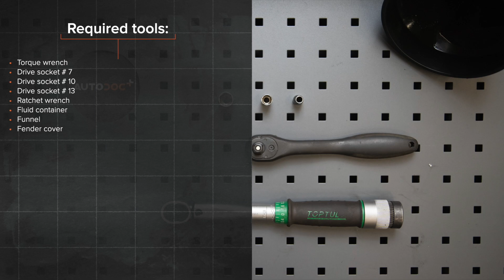Πώς αντικαθιστούμε καπακι θερμοστατη σε VW GOLF 2 [ΟΔΗΓΊΕΣ AUTODOC]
Πώς αντικαθιστούμε καπακι θερμοστατη σε VOLKSWAGEN GOLF 2 (19E, 1G1) 1.6 Hatchback 1983–1992 [ΟΔΗΓΊΕΣ AUTODOC]

Το καπακι θερμοστατη στα αυτοκίνητα VW Caddy II Estate (9K9B) (11.1995–01.2004) / VW Golf II Van (19E, 1G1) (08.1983–07.1991) / VW Corrado (53i) (09.1988–12.1995) / VW Jetta Mk2 (19E, 1G2, 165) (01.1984–12.1992) / VW Polo III Classic (6V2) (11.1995–01.2002), θα πρέπει να αντικαθίσταται κανονικά, με μια συγκεκριμένη διαδικασία. Παρ’ όλα αυτά, ενδέχεται να υπάρξουν ελάχιστες διαφοροποιήσεις, λόγω συγκεκριμένων χαρακτηριστικών του σχεδιασμού του οχήματος.

Όλα τα βίντεο και τα PDF με οδηγίες για την αντικατάσταση ανταλλακτικών σε VOLKSWAGEN GOLF 2: κατεβάστε και παρακολουθήστε τα στο AUTODOC CLUB

0:00 — VW GOLF 2 - καπακι θερμοστατη: οδηγίες αντικατάστασης βήμα προς βήμα
0:32 — Ετοιμάστε ένα δοχείο για τα υγρά.
1:03 — Ξεβιδώστε τα στοιχεία στερέωσης του περιβλήματος θερμοστάτη.
1:36 — Τοποθετήστε ένα καινούριο περίβλημα θερμοστάτη.
2:00 — Σφίξτε τα στοιχεία στερέωσης του περιβλήματος του θερμοστάτη.
2:36 — Ασφαλίστε τον σφιγκτήρα του σωλήνα ψυκτικού υγρού.